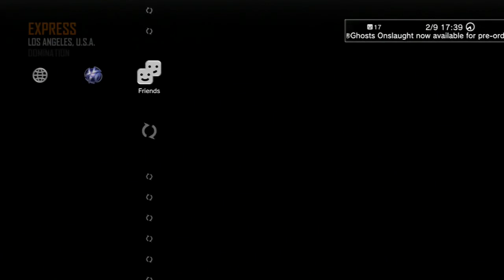Road To A Nuclear #7 - Black Ops 2 Multiplayer